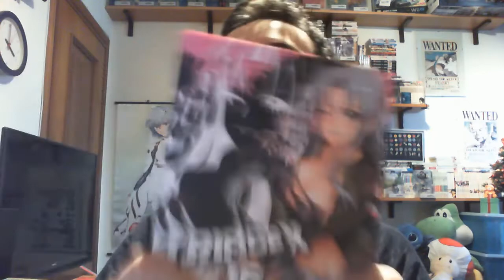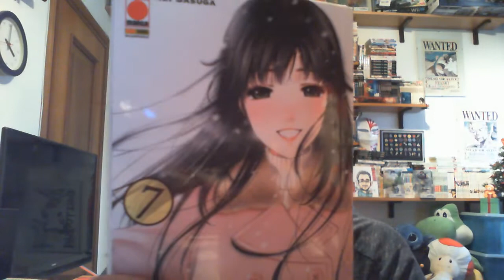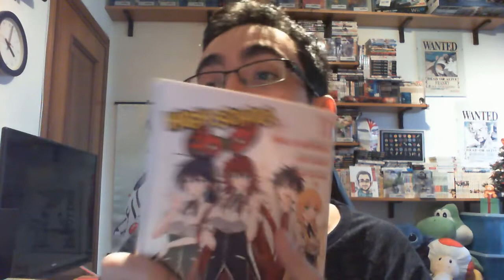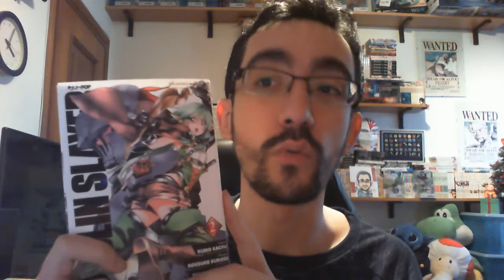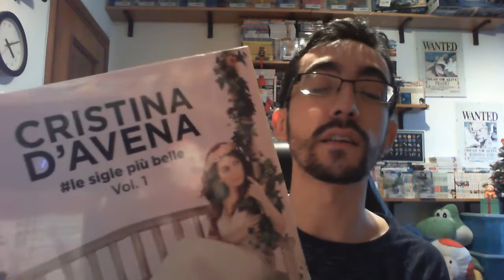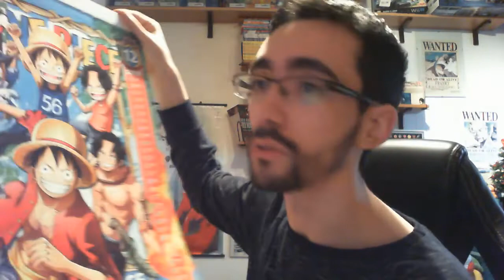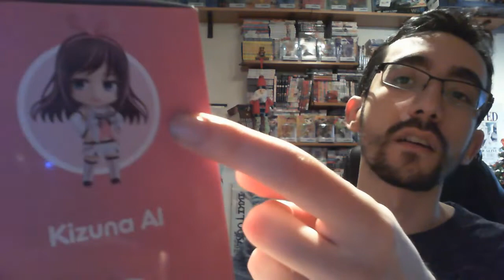I Tesori dell'Impero- Dicembre 2018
Prima puntata di una nuova scoppiettante serie, un analisi mensile degli acquisti fatti dal vostro sommo Imperatore